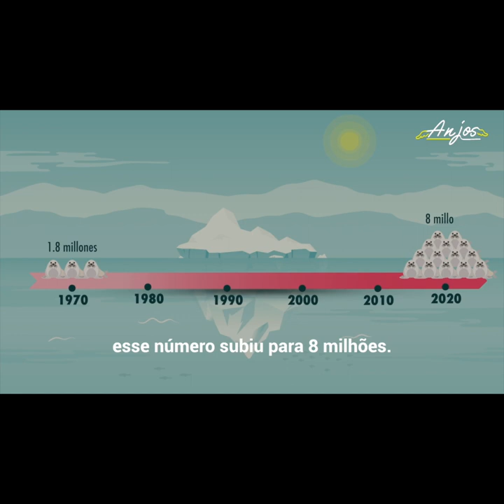Foca perdida acha que fotógrafa é a sua mãe 😍 | O Kiwi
Perdida e momentaneamente cega, esta pequena foca harpa pensa que a fotógrafa é a sua mãe. Confusa, ela recorre ao seu olfato para se dar conta de que está equivocada e o momento é tão terno quanto extraordinário.
O registro particular, no entanto, expõe a dura realidade que centenas de milhares dessas focas enfrentam a cada ano...
O trabalho dos socorristas é indispensável. Eles são verdadeiros anjos.